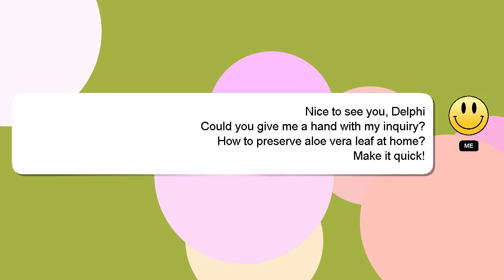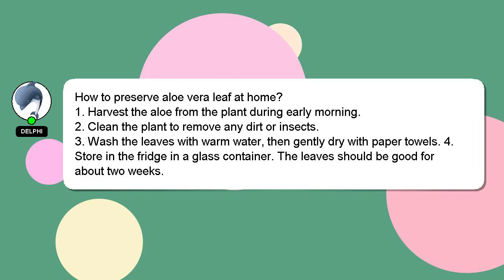How to preserve aloe vera leaf at home?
Let me give you a quick introduction about myself, Hello there, my name is Delphi. Allow me to provide support in answering your questions. - How to preserve aloe vera leaf at home?

Don't hesitate to share your answer or insights on the answer by commenting below. Your answer will be recognized and valued, and I will 'heart' it to show my appreciation.

*2 What we are experimenting :*